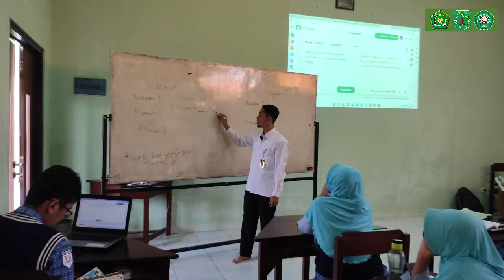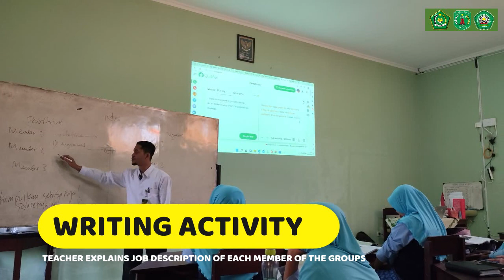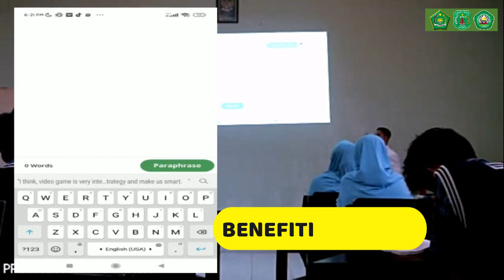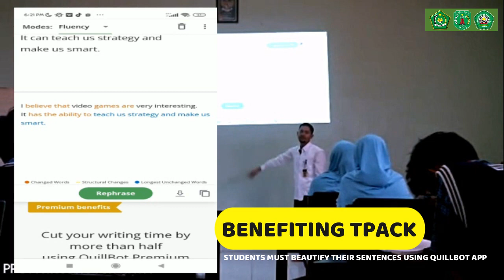PPL 2 M K NAJA PPG UNISMA 2022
Nama: Muhamad K Naja, M.Pd.
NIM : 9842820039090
Prodi : Profesi Pendidikan Bahasa Inggris
PT : Universitas Islam Malang
Topic: Discussion Text
Siklus : Reading dan Writing